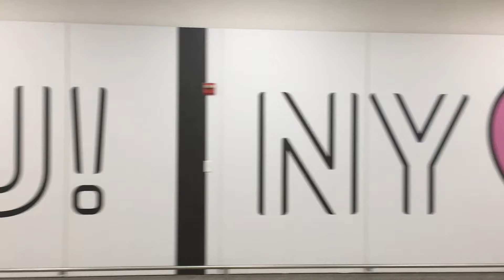Watkins Take NYC 2017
Some of our favorite memories from our trip to New York City for Christmas 2016.